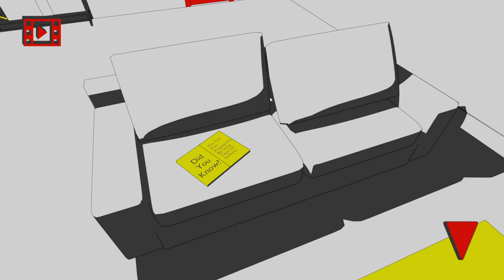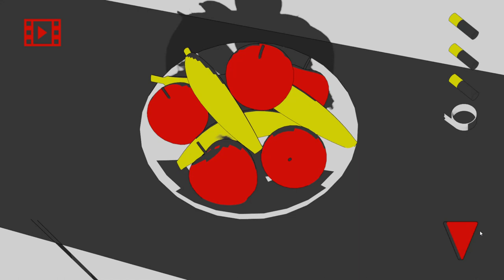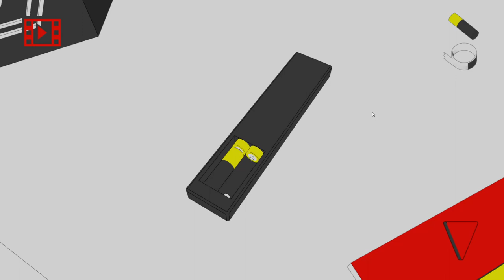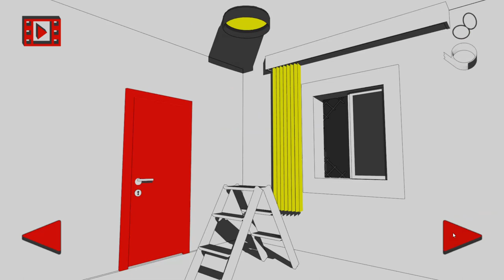[CrazyGames/Isotronic] The White Room II Walkthrough